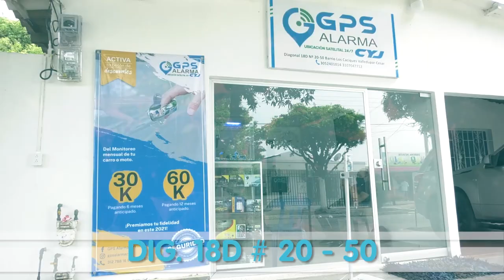ENVIGADO RECIBIRÁ A ALIANZA, LLEGAN AL ENCUENTRO CON LA NECESIDAD DE GANAR